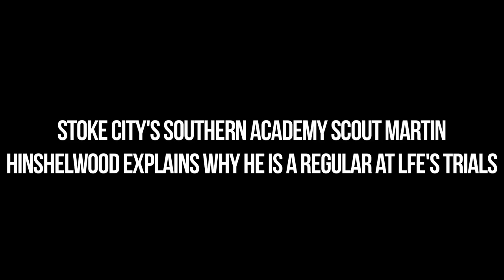Martin Hinshelwood Explains Why He Attends LFE's Trials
Stoke City's 17-21 Southern Scout Martin Hinshelwood reveals what encourages him to return to LFE's Assessment Trials each year.